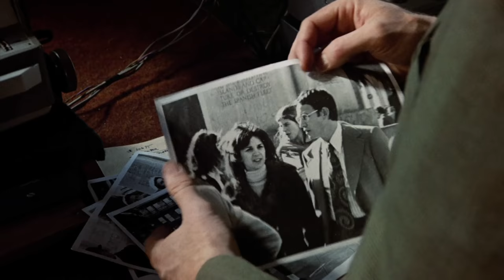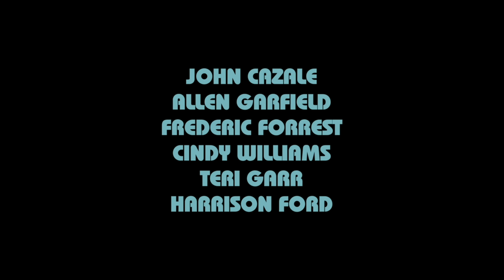THE CONVERSATION - Trailer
Trailer for Francis Ford Coppola's THE CONVERSATION, starring Gene Hackman. rialtopictures.com